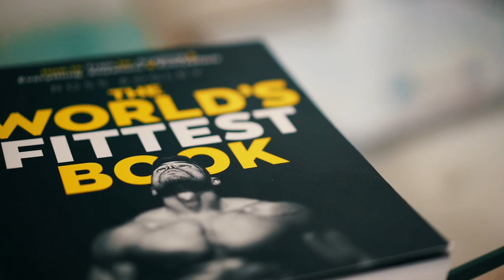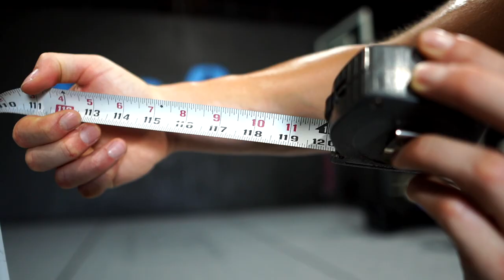10 Year Journey to FIRST DUNK! - 5’10” Dunk Vlog #515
This how to jump higher and achieve ANYTHING!!

🚀StevenCeli.com for FREE Jump Programs & Coaching!!
💚Free WHOOP!! StevenCeli.com/pages/gear